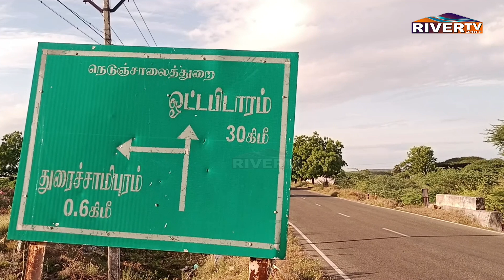சாலைவிதிகளை மதிக்க தவறினால்,...